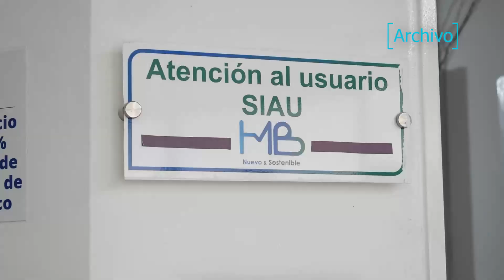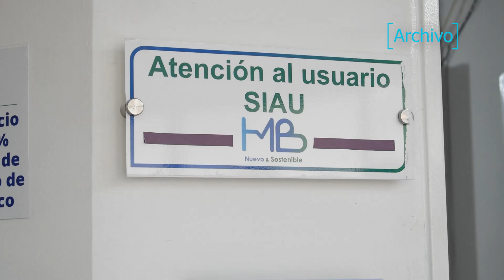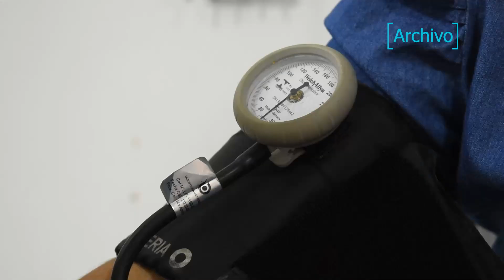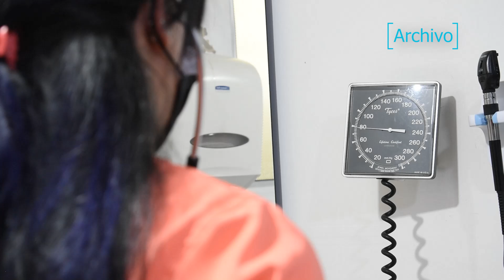Salud Con HMB - Programa 10 de Julio de 2024